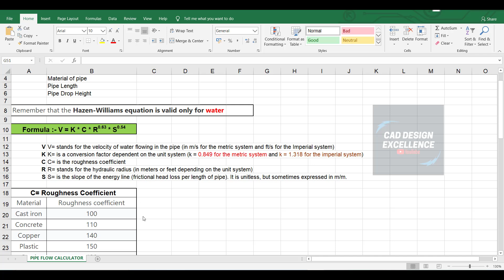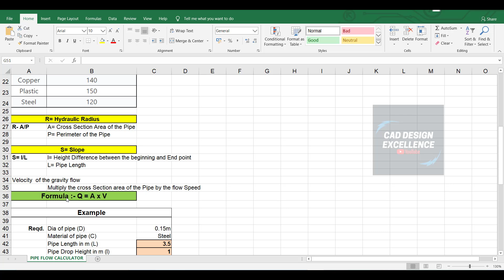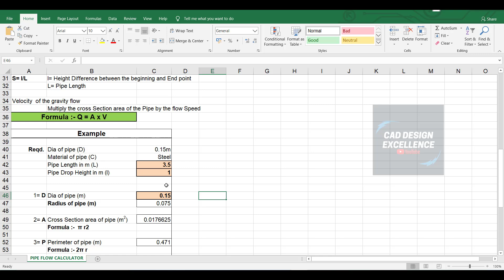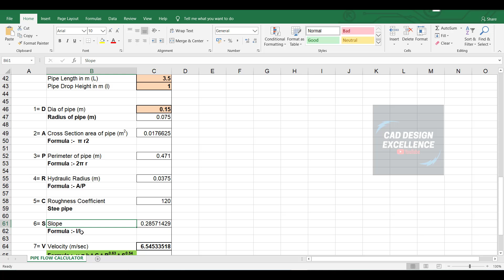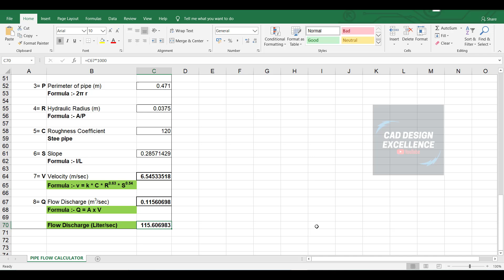PIPE FLOW CALCULATOR | HOW TO CALCULATE FLOW RATE OR DISCHARGE THROUGH A PIPE (With Example)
This video shows how to calculate discharge for a water in a pipe. Discharge can be calculated as multiplying area and velocity. That is area of the pipe cross section and velocity of the water moving in a pipe. One example has been solved in this lecture to completely understand the discharge concept.

Need Your Support, Let this channel reach the needful people. So, Kindly

With Regards,
CAD Design Excellence
Like_ Share_Subscribe

Topic Covered :-
 HOW TO CALCULATE FLOW RATE THROUGHA PIPE OR DISCHARGE THROUGH A PIPE, Pipe Flow Calculate , What is Discharge or Flow rate, hazen williams equation